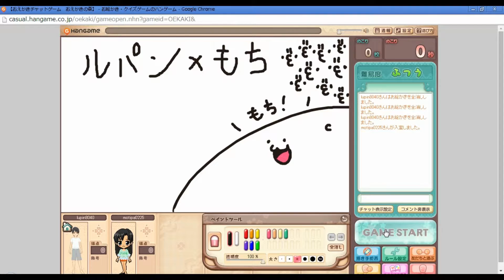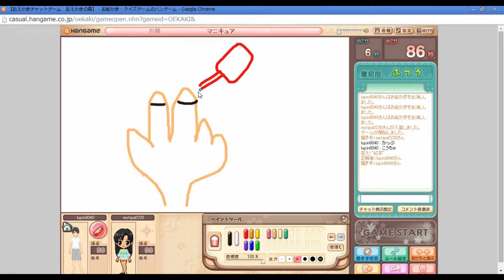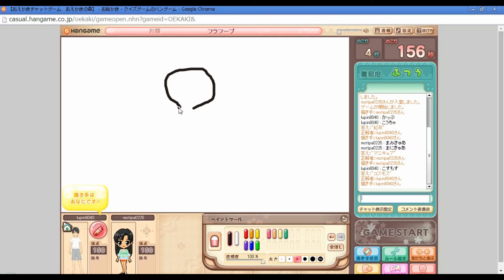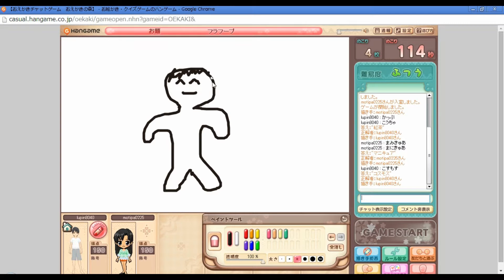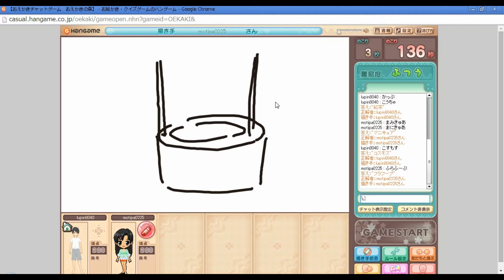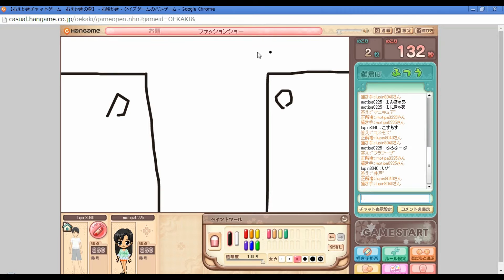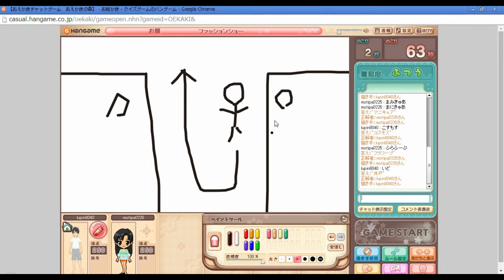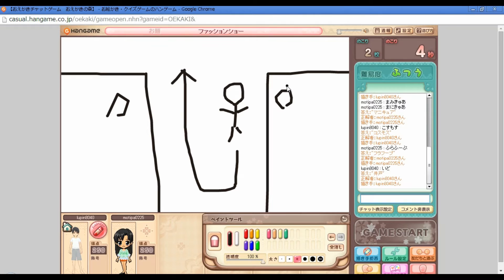【お絵かきの森】#2 ルパンともちで楽しく実況プレイ！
もちさんとお絵かきの森を実況しました！